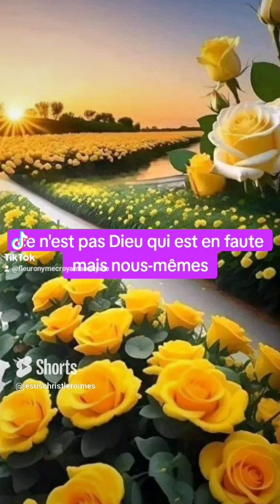🎁 Aujourd'hui au fil des jours je rend Gloire à Dieu en Parole & prière: 1 octobre 2024